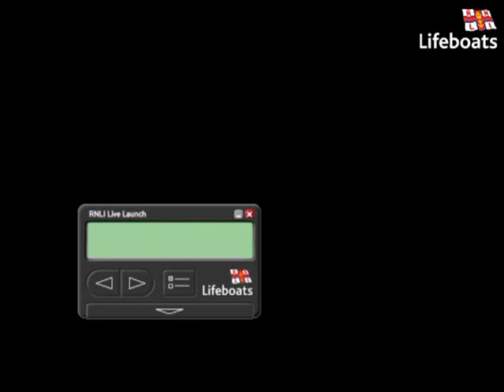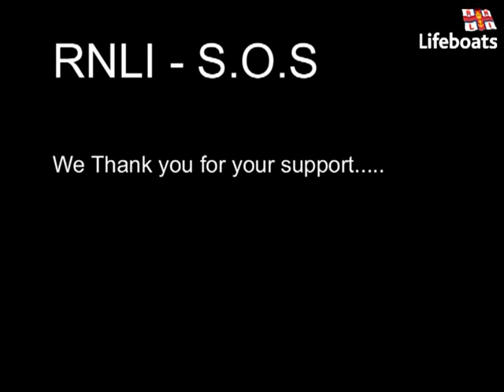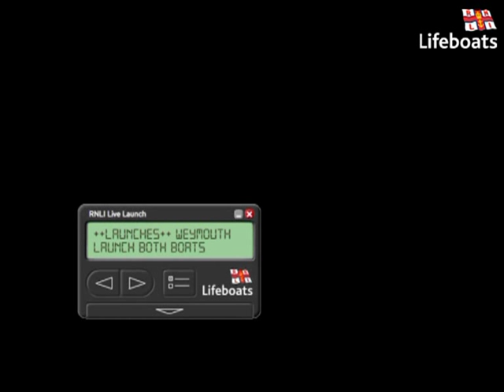RNLI Lifeboats in action - Weymouth Lifeboats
Video made to promote RNLI S.O.S Day, footage of weymouth lifeboats (Severn class Ernest and Mabel & Atlantic 75 ILB Phyl Clare III) in action on exercise and on service. some of the footage contains the lyme regis ILB and Coastguard Rescue 106.